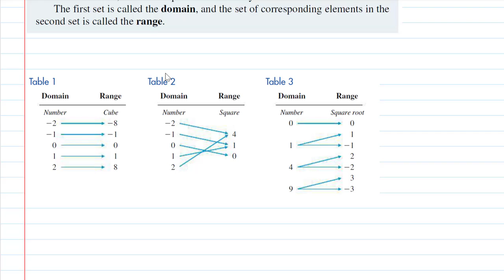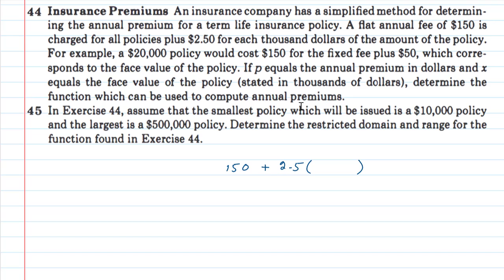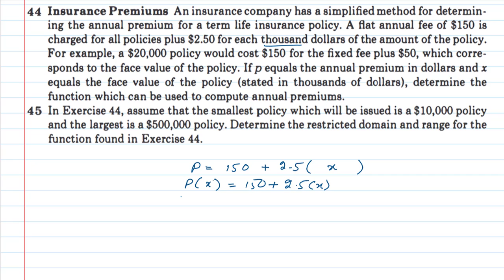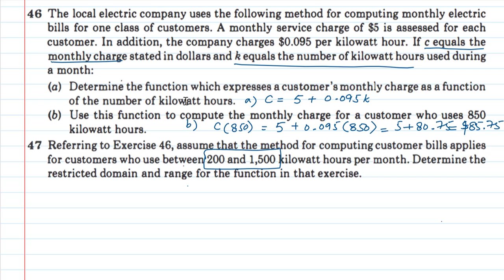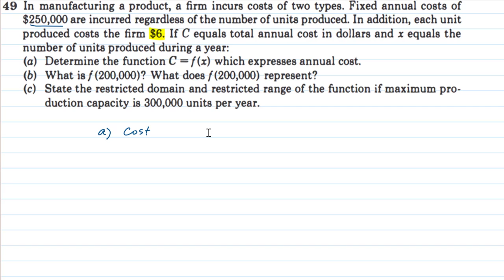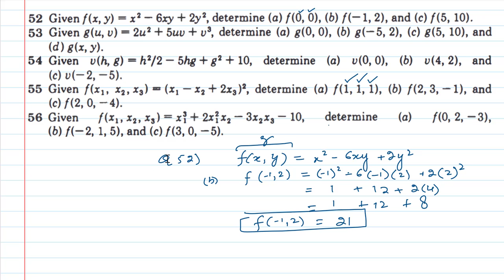Ch 4: Functions part 1 of 2 - Applied Mathematics Frank Budnick (BBA, MBA Business Mathematics)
In this video, we will discuss the concepts of functions from Chapter 4 from Applied Mathematics for Business, Economics, and the Social sciences by Frank S. Budnick (Fourth edition)  This book is taught in most of the universities in Pakistan in BBA and MBA programs. These videos are prepared in the Urdu language especially for those who feel difficulty in understanding and interpreting videos on youtube in the English language.